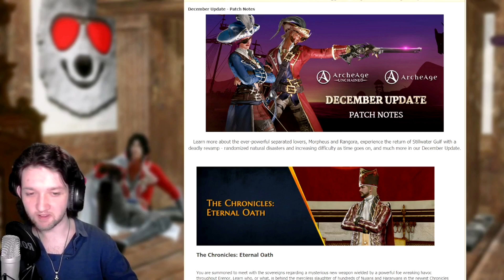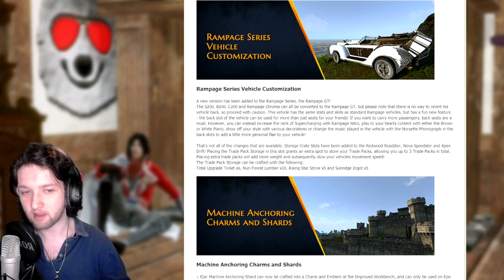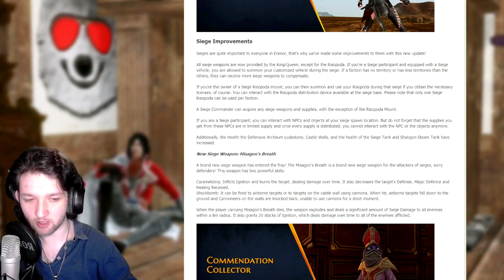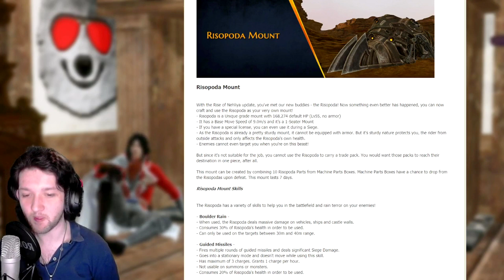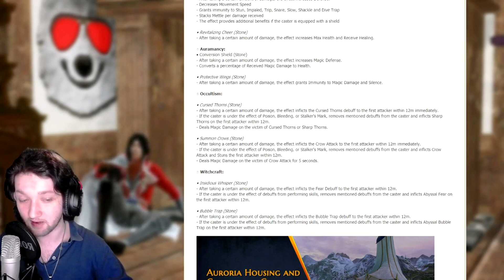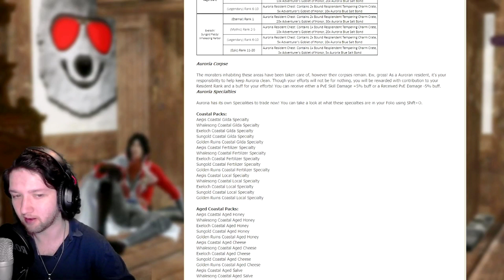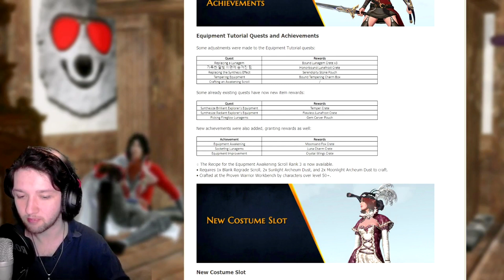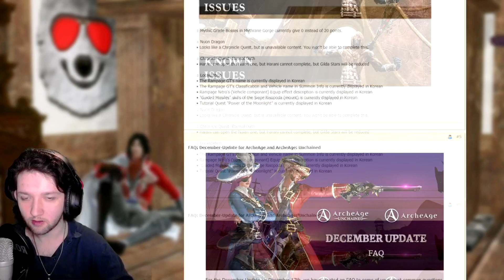December Update Patch Notes (Archeage: Unchained)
The December Update has dropped and there is a ton to talk about so we're going to go through our usual patch notes recap. We have the new chronicles quests the Eternal Oath, Morpheus the Deathtrigger has been added along with Rangora The Oathbound and there new Auroria boss awakening scrolls allowing you to upgrade the burning oath and the frozen anguish, the revamped stillwater gulf is now in the game, allowing you to get some naval commendations to turn int oa stillwater combat clipper, the rampage series now has the Rampage GT along with vehicle upgrades, there are machine anchoring charms to increase your luck.

Mysthrane Gorge has already been changed now adding the Mysthrane Gorge Faction Competition, working very similar to the reedwind one. There are now also two new mythic bosses in Mysthrane the Atheneum Golem and Guardian Doomgaze. The Rispoda mount has also been added to the game which is a crazy new 7 day mount. Then the biggest thing of all new housing zones have been put into the game, so you can get houses in Sungold Fields, Exeloch, Whalesong Harbor and Aegis Island.